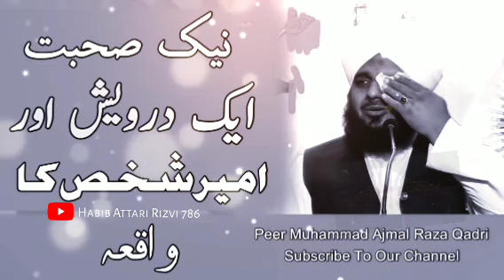ek darwesh ek amir sakhs ka waqia 🥺 || nek sohbat ka asar 💞 || peer ajmal raza qadri 💕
🅰... Allama khadim Hussain Rizvi, Allama Shafi okarvi, molana ilyas Attar Qadri, Saqib Raza mustafai, Ajmal Raza Qadri, Farooq Khan razvi, Sayyed aminul Qadri, Syed Hashmi Miyan, peer Saqib Shami,